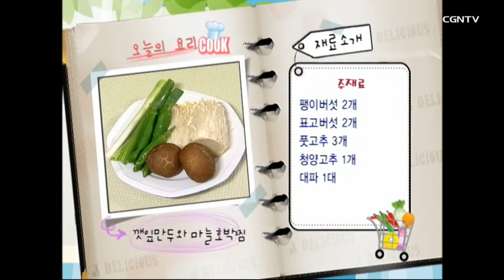[간단레시피] 깻잎만두와 마늘호박찜 | 최신애의 행복한 식탁 | 레시피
🍃깻잎만두와 마늘호박찜🧄

*주재료

깻잎 30장
두부 300g
달걀 1개
녹말가루 약간
팽이버섯 2개
표고버섯 2개
풋고추 3개
청양고추 1개
대파 1대
단호박 1/2개
옥수수 2개
마늘 적당량

*양념재료

참기름 1/2컵
간장 1T
설탕 1T
녹말 2T
참치액 2T
소금 약간
후추 약간